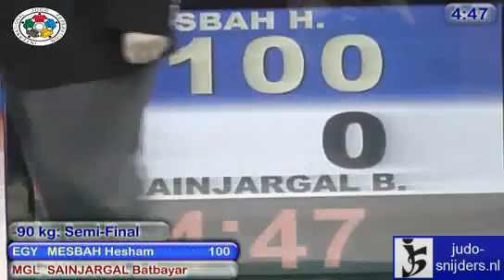Judo 2009 GP Qingdao: Hesham Mesbah (EGY) - Batbayar Sainjargal (MGL) [-90kg] bronze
Hesham Mesbah (EGY) - Batbayar Sainjargal (MGL) [-90kg] bronze. IJF Grand Prix Qingdao 2009. Complete judo information and thousands of categorized judo video's